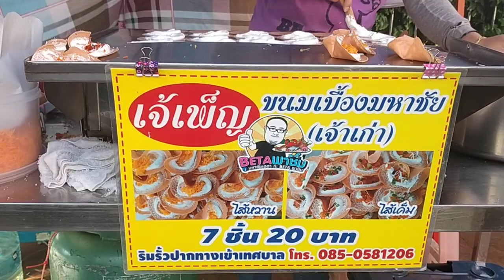เจ๊เพ็ญ ขนมเบื้อง เจ้าเก่า (อัพเดท)เริ่มต้นความอร่อย 7 ชิ้น 20 บาท เท่านั้น Thai Street Food.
เจ๊เพ็ญ ขนมเบื้องมหาชัย เจ้าเก่า ระเบิดความอร่อยแล้ว 7 ชิ้น 20 บาท เท่านั้น Thai Street Food
  ขายทุกวันบริเวณริมรั้วทางเข้าเทศบาล ถนนนรสิงห์ ตรงข้ามน้ำพุพลาซ่า มหาชัย สมุทรสาคร
   ตั้งแต่ 13.30 นถึง 20 30 น ทุกวัน
โดยประมาณ

จะได้ชมคลิปใหม่ๆก่อนใคร
      ***และเป็นกำลังใจให้คนทำคลิปครับผม ขอบคุณที่รับชมครับผม***